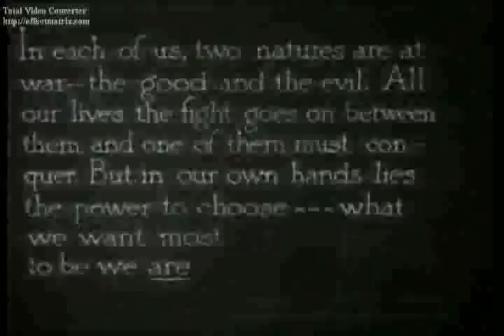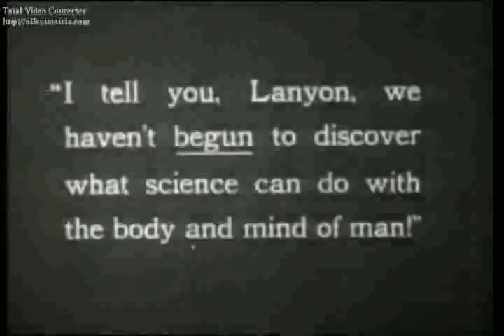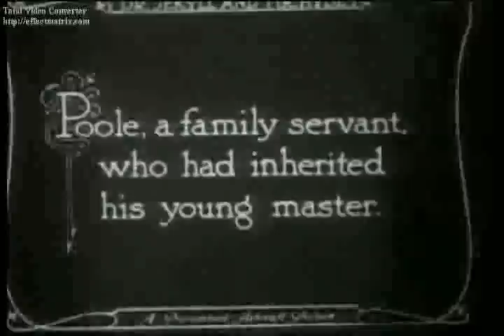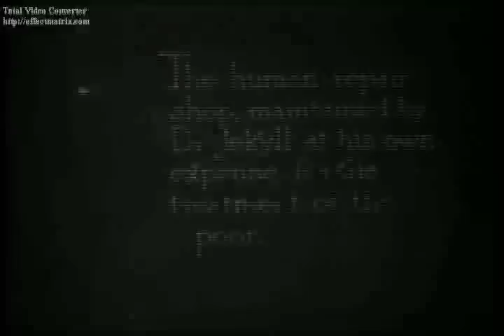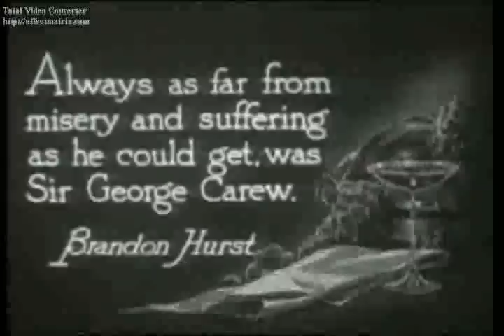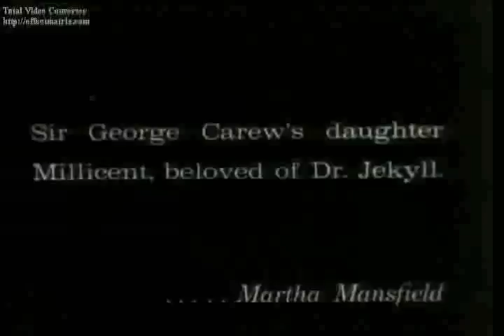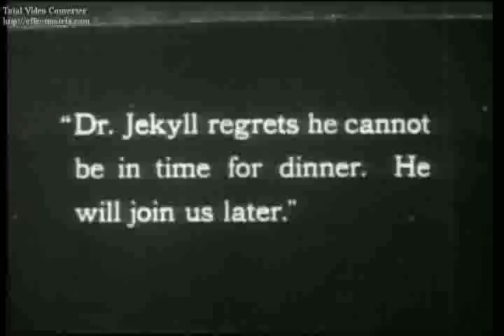Dr. Jekyll and Mr. Hyde - Part 1 - 1920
Part 1 of Dr. Jekyll and Mr. Hyde 1920